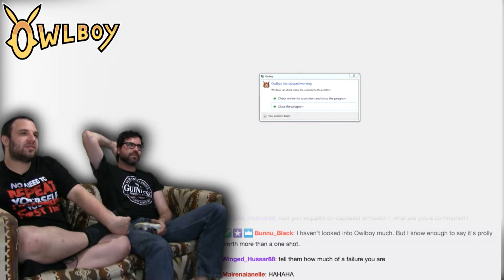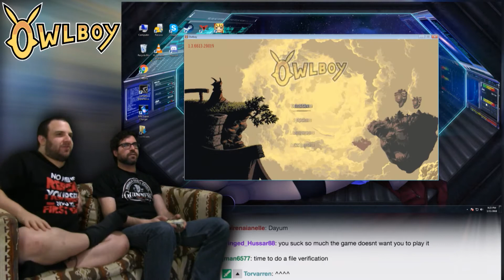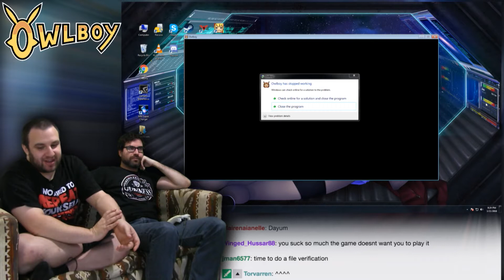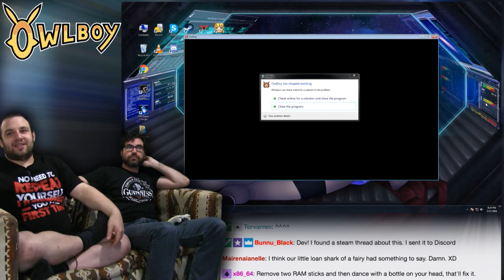Let's Play OWLBOY Prologue -- Game-Breaking Bugs! -- No Talent Gaming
Hey, it's ALMOST a good game...

OWLBOY is an indie game on steam with absolutely beautiful artwork!  You play as an owl, who is also a boy, and everybody hates him for some reason.  I don't actually know much about this game, but it looks really cool!  Special thanks to Torvar for donating this game to NTG!

BTC:bc1q6udqgvfm9uaj59l24ut7f73wvsfu707kk6pn3m